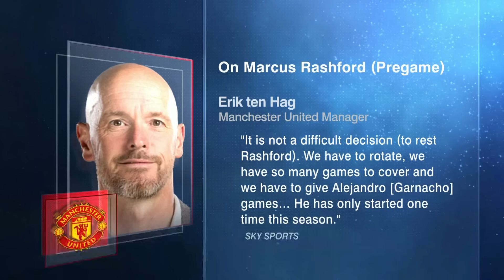[FULL REACTION] Manchester United DRAW w/ Crystal Palace & Erik ten Hag CRITICIZES pundits | ESPN FC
The ESPN FC panel reacts to Manchester United's scoreless draw with Crystal Palace and then listen in as Erik ten Hag criticizes pundits for speculation around Marcus Rashford.